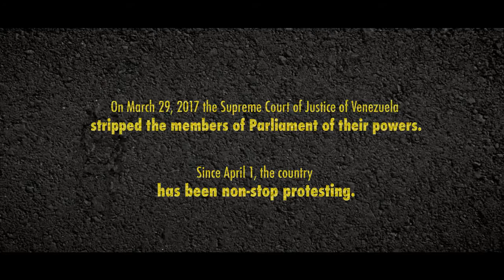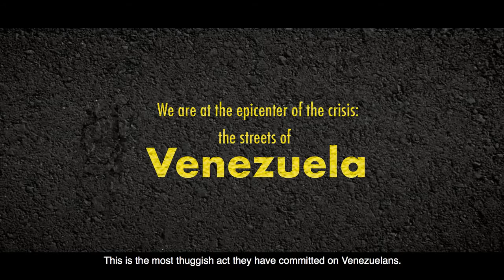The Broken Country: Official Trailer (2018) | Melissa Silva Franco Documentary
We plunge right into the epicenter of the current crisis in Venezuela through the voices of its true protagonists. "The Broken Country" is five intertwined stories showing how the citizens are making their way through the remains of a run-down government.